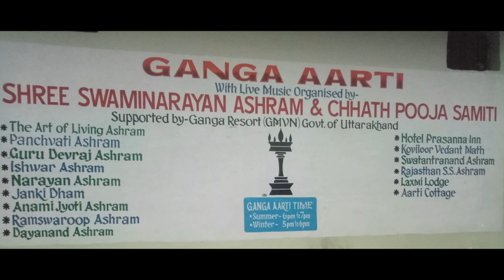GANGA ARTI AT RISHIKESH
Ganga Aarti Brahmarshi by Shri Subhash Patri ji was organized on dtd   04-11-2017 on the occasion of Kartiki Purnima in Maha Yoga - Dhyan  kumbh (Meditation Kumbh),in collaboration with Swami Narayan Ashram, at Rishikesh(Uttarakhand).